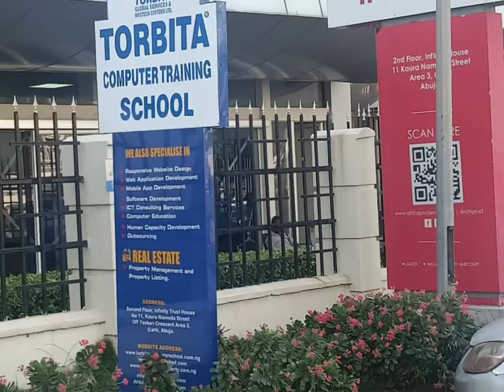Torbita Computer Training School Now in Area 3, Garki, Abuja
# NBN Network Media NEWS Travel Journey

Torbita Computer Training Center 🏫